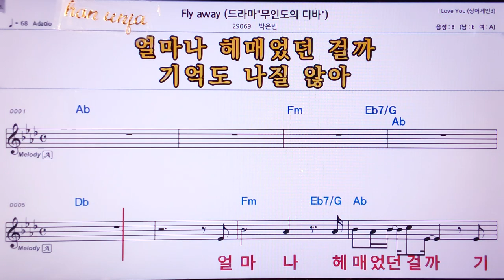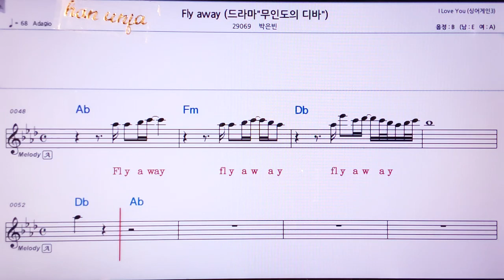💖Flay away/박은빈 👍MR,노래방, 악보, 코드,Karaoke With Sheet Music